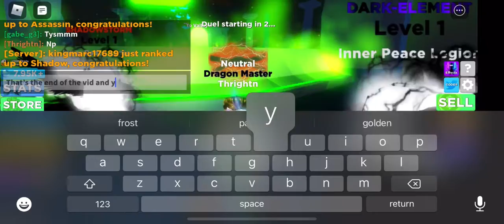Giving away pets in ninja legends on my new account!